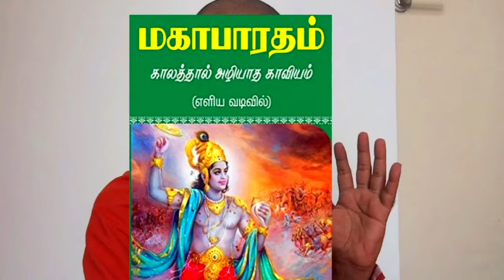ராமாயணத்துக்கு ஜாதி கிடையாது | omgod nagaraj speech on Valmiki Ramayanam book reading tamil 2024